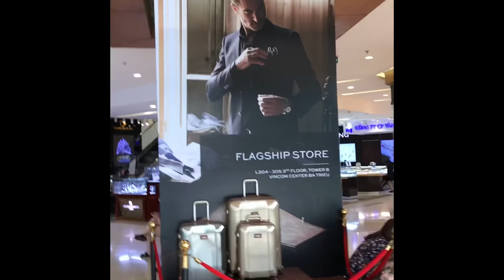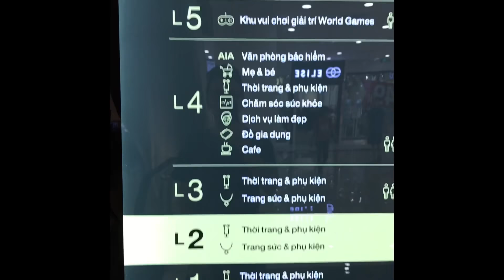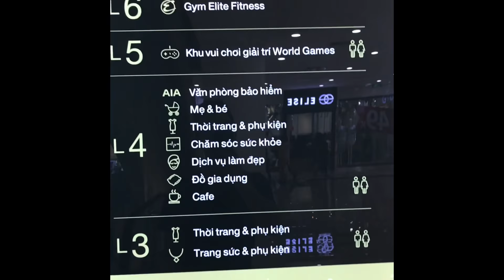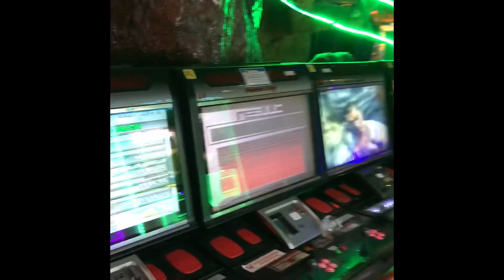ベトナム二日目朝から昼へ